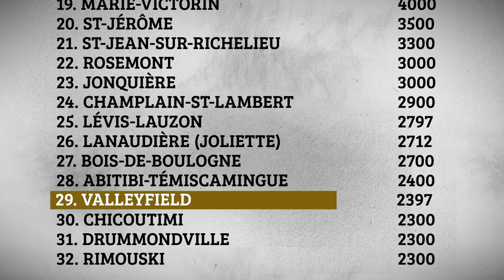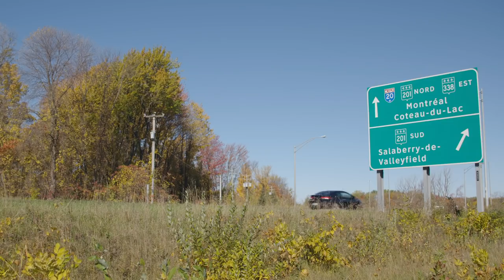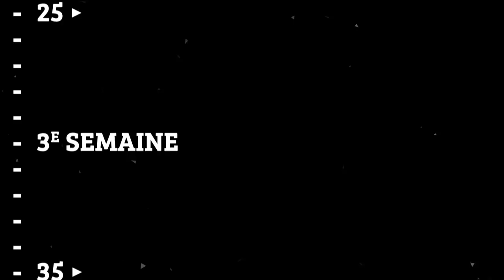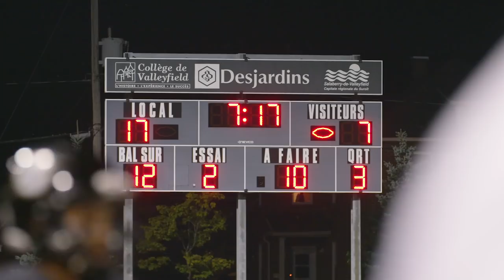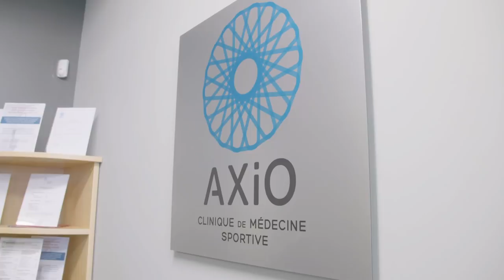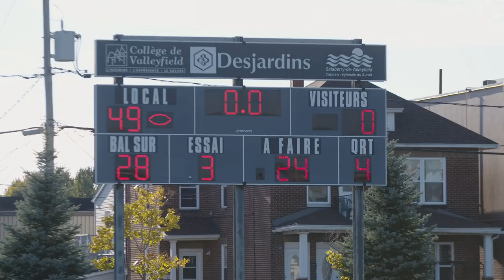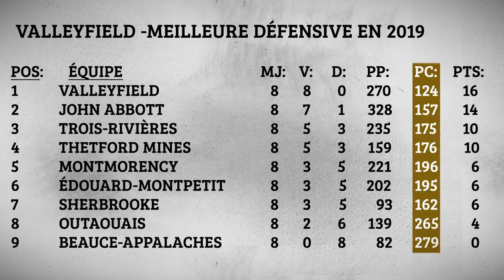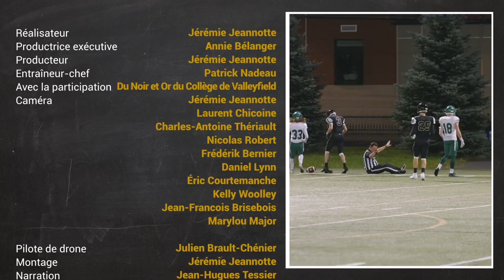Division 2 - Un documentaire football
Après 5 championnats en 7 ans, l’équipe de football du Noir et Or de Valleyfield doit se retrousser les manches à l’aube de sa nouvelle saison pour tenter de remporter un troisième championnat de suite.

Entrez dans le quotidien de quatre joueurs de football avec le documentaire Division 2, un long-métrage qui permet de vivre la réalité d’un étudiant-athlète au Cégep de Valleyfield. Inspiré des grandes télé-réalités sportives, Division 2 est une porte d’entrée dans l’univers du football, une fierté régionale et une tradition gagnante à Valleyfield. Un film où les victoires et les blessures se mêleront aux examens et aux études.

Laissez faire les lignes de côté et entrez dans le caucus pour faire partie d’une saison historique.

Film réalisé par Jdeux en collaboration avec le Cégep de Valleyfield.

[00:00:00 - 00:02:25] Introduction
[00:02:26 - 00:11:47] Off-Season - Le Début
[00:11:48 - 00:18:20] 1ère Semaine - Le Premier Voyage
[00:18:21 - 00:26:08] 2e Semaine - « Homecoming »
[00:26:09 - 00:33:55] 3e Semaine - Le Collège-Matin
[00:33:56 - 00:42:35] 4e Semaine - Un Gros Test
[00:42:36 - 00:46:38] 5e Semaine - « Blindside »
[00:46:39 - 00:51:01] 6e Semaine - L'École et le Foot
[00:51:02 - 01:00:04] 7e Semaine - La Rivalité
[01:00:05 - 01:04:47] 8e Semaine - La Pression
[01:04:48 - 01:12:27] 9e Semaine - La Perfection
[01:12:28 - 01:16:25] 10e Semaine - La Deuxième Famille
[01:16:26 - 01:27:09] 11e Semaine - « Hungry Dogs Run Faster »
[01:27:10 - 01:30:52] Conclusion